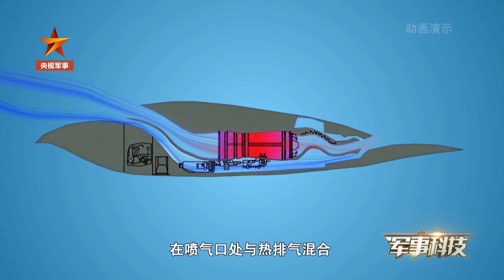被曝年内首飞？B-21隐身轰炸机最新消息披露：取代B-2！与改进版B-52H组队！20231007 | 军迷天下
本期节目主要内容：被美国空军寄予厚望的B-21“突袭者”隐身轰炸机自去年年底首次亮相以来，一直处于高度保密状态。近日，一则关于B-21隐身轰炸机的消息，再次引发广泛关注，据美国“动力”网站9月12日报道，美国空军计划让B-21轰炸机在2023年年内完成首飞。B-21是自1988年B-2“幽灵”问世以来，美军研发的首款新型战略轰炸机。按照美空军的设想，B-21将取代现役的B-2，与改进后的B-52H战略轰炸机一起构建未来美军空中战略打击部队的中坚力量。